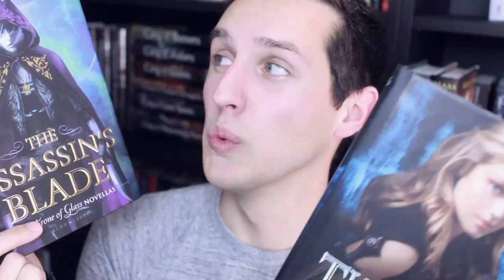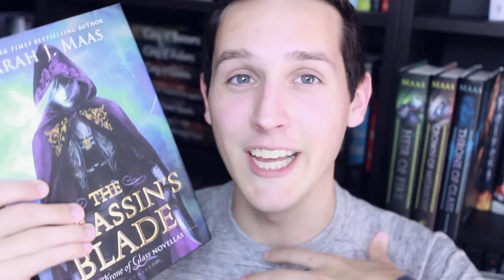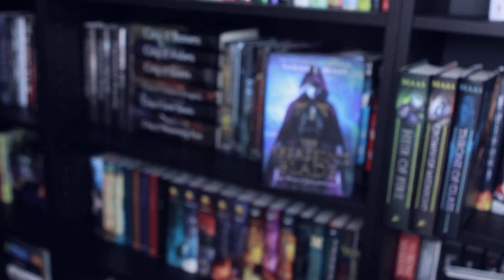THE ASSASSIN'S BLADE BY SARAH J MAAS